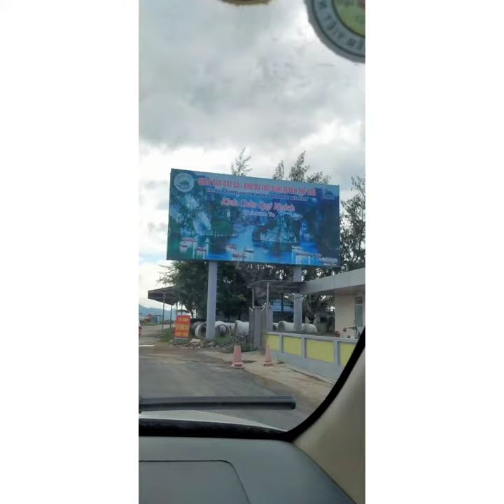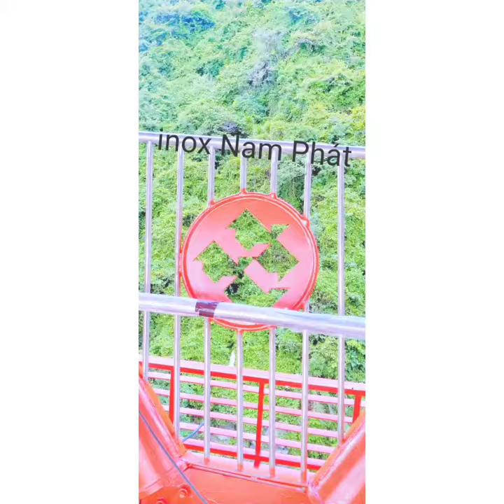INOX NAM PHÁT góp phần kiến tạo thêm vẻ đẹp kiến trúc xây dựng Khu dự trữ sinh quyển Thế giới Cát Bà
Công trình  Cầu nối 3 Tòa nhà Bãi biển cát cò 1 Đảo cát bà, được sử dụng từ inox Nam Phát - thép Nam phát